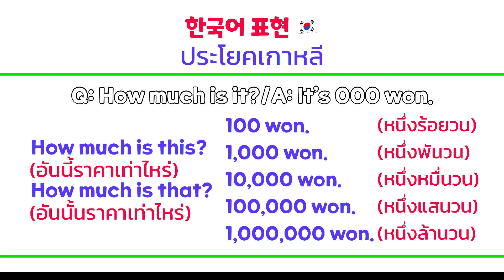Sub)🇰🇷ยำหอยแครงเกาหลี🦪🌶 | การเรียนภาษาเกาหลี🇰🇷 | 꼬막무침 Kkomak-muchim | Korean seasoned cockles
ผมเป็นเพื่อนบ้านโอปา(프안반 오빠)
วันนี้ผมทำยำหอยแครงเกาหลี(Korean seasoned cockles, 꼬막무침(Kkomak-muchim))ครับ
ขอทำยำหอยแครงเกาหลี(Korean seasoned cockles, 꼬막무침(Kkomak-muchim))ครับ
คุณจะรู้สึกยอดเยี่ยมครับ

Hello.🙏😃
I'm Neighbor Brother(프안반 오빠).
Today, I made Korean seasoned cockles(꼬막무침, Kkomak-muchim).
Please try to make Korean seasoned cockles(꼬막무침, Kkomak-muchim).
You will tastes awesome!

💕ส่วนผสมที่ทำยำหอยแครงเกาหลี(Korean seasoned cockles(꼬막무침, Kkomak-muchim))💕
เนื้อหอยแครง(boiled cockle meat)
ต้นหอม(spring onion)
พริก(chili pepper)
หอมหัวใหญ่(onion)
พริกป่น(chili powder)
ซีอิ๊วเกาหลี(Korean soy sauce)
พริกไทยดำ(black pepper)
งาคั่ว(roasted sesame)
น้ำเชื่อมข้าวโพด(corn syrup)
น้ำตาล(sugar)
น้ำปลา(fish sauce)
กระเทียมบด(crushed garlic)
น้ำมันงา(sesame oil)